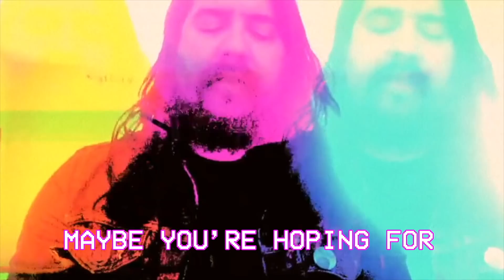Lagunitas | MumblePhone: The Secret of the Dark Swan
It's like drunk history - kind of. After hearing the mysterious Dark Swan voicemail Lagunitas received, our musician friend Honus Honus (honushonus.com) was inspired to write this little ditty. Hear both in this MumblePhone video.